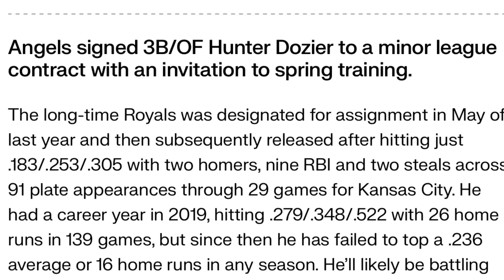Los Angeles Angels Sign Hunter Dozier Fantasy Baseball / MLB News